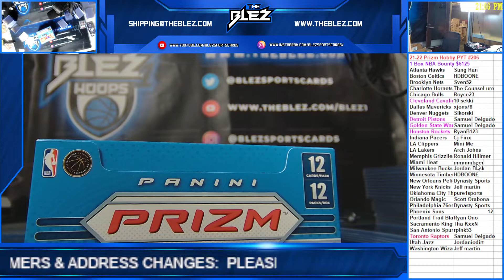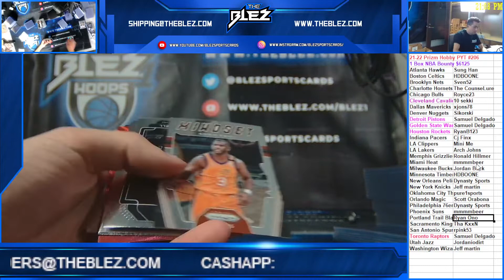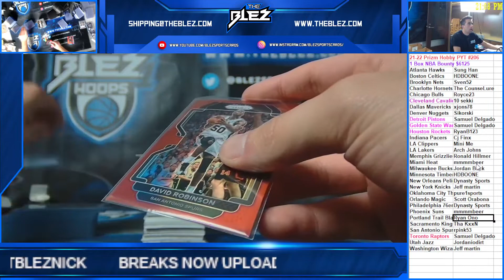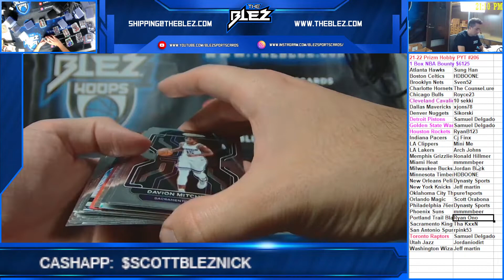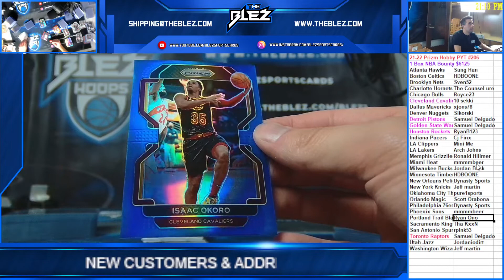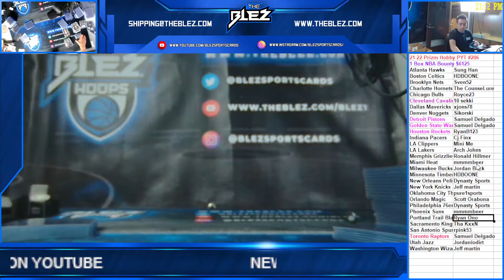2021 22 Panini Prizm Hobby NBA 1 Box PYT #206